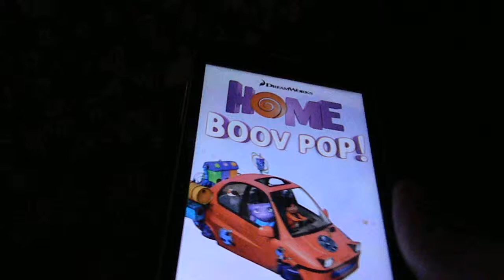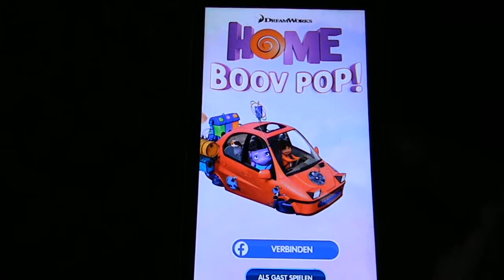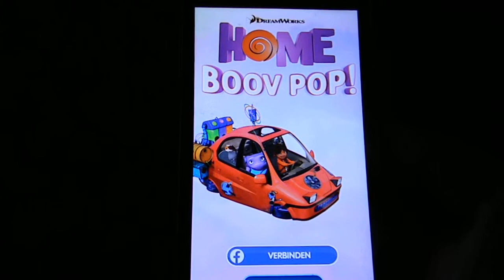Home Boove Pop